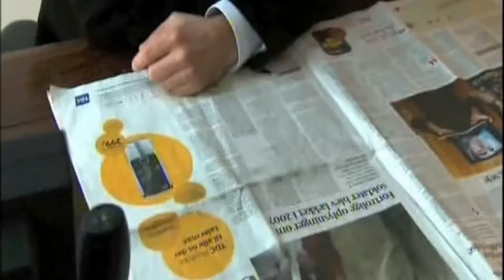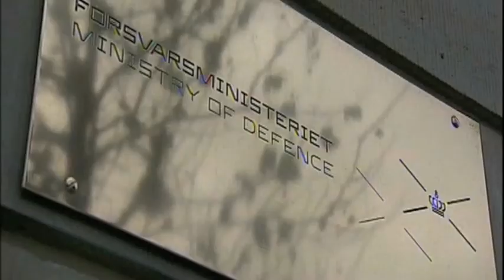Dansk forsvarspolitik 2.del.flv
Kræver politiundersøgelse af læk

Men vi begynder i forsvarsministeriet.
Jagten på den person, der har lækket sikkerhedsfortrolige oplysninger om jægerkorpsets krigsdeltagelse, intensiveres i disse timer.
Venstre bakker en politiundersøgelse op.

Lækage
Det er Søren Gades personlige spindoktor, Jacob Winther, der beskyldes for at have begået lækagen.

Christoffer Guldbrandsen kan dokumentere at det var Jacob Winther der lækkede oplysningerne til TV2. Jacob Winther har bebudet en injuriesag mod Guldbrandsen.

Advokat, Anders Nemeth, advokat for Christoffer Guldbrandsen, udtaler at der efter min mening er tale om håndfaste beviser der dokumenterer at det er Jacob Winther der stod bag den læk i 2007. Advokaten vil ikke offentliggøre lydoptagelsen fordi dem der medvirker ville kunne komme i klemme.
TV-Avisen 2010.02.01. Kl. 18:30